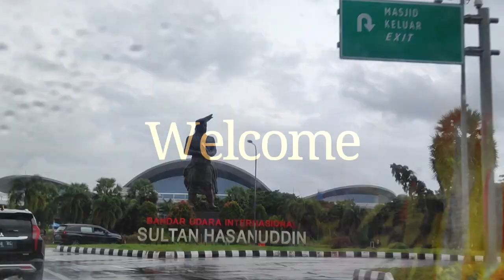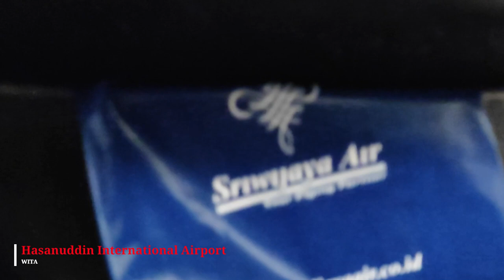🔴 Terbang malam bersama Sriwijaya Air rute Makasar - Jakarta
Sriwijaya Air adalah sebuah maskapai penerbangan di Indonesia. Sriwijaya Air didirikan oleh keluarga Lie (Hendry Lie dan Chandra Lie) dengan Johannes Bundjamin dan Andy Halim. Dengan air operator certificate atau AOC Sriwijaya Air diterbitkan pada 28 Oktober 2003, saat ini Sriwijaya Air adalah Maskapai Penerbangan terbesar ketiga di Indonesia,dan sejak tahun 2007 hingga saat ini tercatat sebagai salah satu Maskapai Penerbangan Nasional yang memiliki standar keamanan kategori 1 di Indonesia.

Bersamaan dengan sebagian besar maskapai penerbangan Indonesia lainnya, Sriwijaya Air (termasuk anak perusahaan Sriwijaya Air, NAM Air) berada dalam daftar maskapai penerbangan yang dilarang di Uni Eropa karena alasan keamanan pada Desember 2014.

Pada tanggal 8 November 2019. Kerja sama Operasional di antara maskapai Garuda Indonesia dan Sriwijaya Air dihentikan ditandai dengan mulai beroperasinya kembali peralatan ground service milik Sriwijaya Air yang semula disimpan saat Kerja Sama Operasional (KSO) sedang berlangsung. Hal ini dikarenakan pihak Garuda Grup yang secara sepihak menghentikan penyediaan layanan kepada penumpang Sriwijaya Air karena Sriwijaya Grup tidak membayar tunai kepada Garuda Indonesia Grup untuk penyediaan fasilitas layanan tersebut.

PT. Sriwijaya Air lahir sebagai perusahaan swasta murni yang didirikan oleh Chandra Lie, Hendry Lie, Johannes Bunjamin, dan Andy Halim. Beberapa tenaga ahli yang turut menjadi pionir berdirinya Sriwijaya Air di antaranya adalah Supardi, Capt. Kusnadi, Capt. Adil W., Capt. Harwick L., Gabriella, dan Suwarsono. Peruntungan dari Sriwijaya Air boleh jadi merupakan berkah dari deregulasi industri penerbangan. Hal ini tidak terlepas dari UU Nomor 15 Tahun 1992 tentang Penerbangan, dan Peraturan Pemerintah Nomor 40 Tahun 1995 tentang Angkutan Udara, yang dimana dimungkinkan bagi siapa pun untuk bisa mendirikan maskapai penerbangan dengan hanya dua atau bahkan satu unit pesawat.

Sriwijaya Air didirikan dengan tujuan untuk menyatukan seluruh kawasan Nusantara seperti keinginan raja kerajaan Sriwijaya dahulu yang berasal dari kota Palembang. Salah satu wilayah yang dikuasai oleh kerajaan Sriwijaya yakni Pulau Bangka yang dimana Chandra Lie berasal.

Keinginan tersebut kemudian diwujudkan melalui pengembangan transportasi udara yang pada awalnya hanya berbekal satu unit Boeing 737-200. Pesawat itu melayani rute Jakarta menuju Pangkal Pinang, kampung halamannya, pulang-pergi Kehadiran Sriwijaya Air langsung mendisrupsi perilaku bertransportasi warga Bangka untuk keluar masuk pulau. Hanya dalam enam bulan, kapal cepat Pangkal Pinang-Jakarta berhenti beroperasi karena tidak mampu bersaing, yang dimana tiket Sriwijaya Air dihargai sebesar Rp. 175.000 untuk penerbangan selama 1 jam 15 menit. Sementara tarif kapal cepat Rp 155.000-Rp 165.000 untuk 10 jam pelayaran

Pada tanggal 10 November 2003, selain rute Jakarta-Pangkalpinang, Sriwijaya Air juga memulai penerbangan perdananya pada rute Jakarta-Palembang PP, Jakarta-Jambi PP, dan Jakarta-Pontianak PP dalam rangka Hari Pahlawan.

Menjelang akhir 2005, Sriwijaya Air telah mengoperasikan 14 unit pesawat Boeing 737-200. Chandra Lie pun juga mengumumkan akan mendatangkan 10 unit Boeing 737-300 dan B737-400. Sriwijaya Air pun akan terbang dengan pesawat yang setipe dengan Garuda Indonesia. Sriwijaya Air mulai menantang Garuda, meski Chandra Lie selalu merendah apabila ada yang mencoba menyandingkannya Sriwijaya Air dengan Garuda. Rencana untuk mendatangkan Boeing dengan tipe yang lebih baru itu juga sejalan dengan rencana Sriwijaya Air untuk ekspansi hingga regional. Sriwijaya Air berekspansi ke Penang dan Singapura, yang dulunya menjadi bagian dari wilayah imperium Sriwijaya.

Tahun 2010, Sriwijaya Air telah mengoperasikan 27 unit pesawat dengan mengangkut 7,12 juta orang. Sriwijaya Air menguasai 11,8 persen pasar penerbangan domestik Indonesia di bawah Lion Air, Garuda Indonesia, dan Batavia Air. Dua tahun kemudian, Sriwijaya Air menyalip Batavia Air sehingga menempati posisi ketiga.

Pada Oktober 2010, Sriwijaya Air menandatangani kontrak pengadaan 20 unit Boeing 737-800 NG, yang juga digunakan Garuda Indonesia. Selang beberapa minggu, maskapai ini sempat menandatangani kontrak pengadaan 20 unit Embraer 175 dan Embraer 195 pada Paris Airshow 2011. Menurut kata Direktur Utama Sriwijaya Air, Chandra Lie pada hari Jumat (12/11/2010) lewat Harian Kompas, adanya penambahan 20 unit pesawat baru pada Sriwijaya Air ini juga merupakan jawaban atas tawaran menarik yang dilontarkan Direktorat Angkutan Udara Kementerian Perhubungan untuk ambil bagian dalam penyediaan 4.000 kursi ke Australia pada tahun 2011.